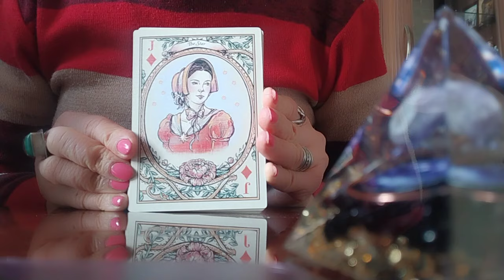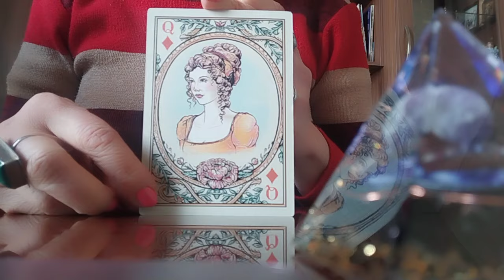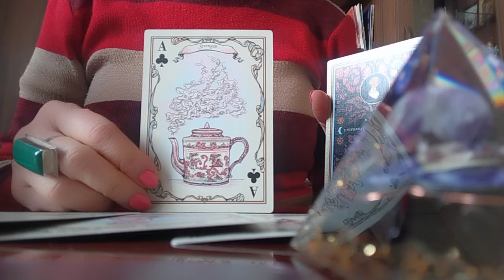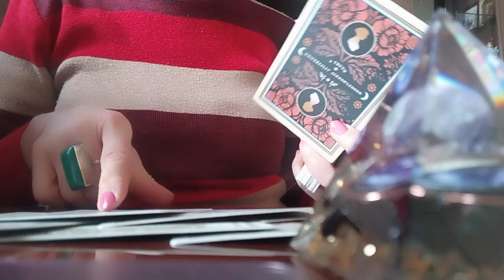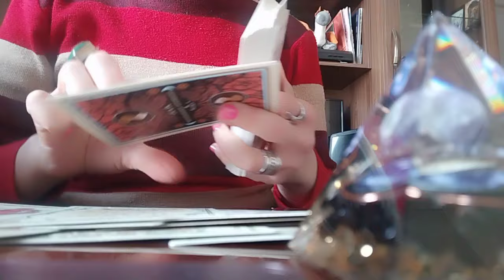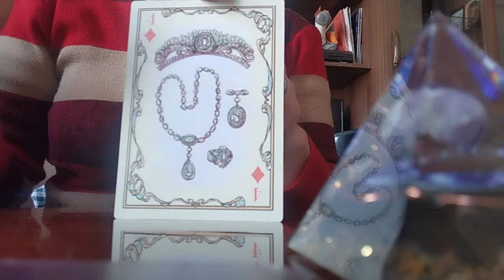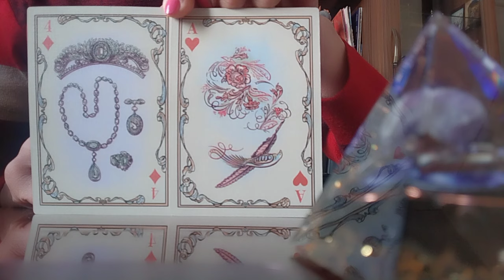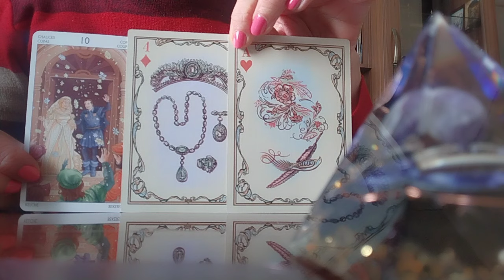როგორ ხედავს ტარო თქვენს "ვალენტინს" ამ ვალენტინობა დღეს? მისი ფიქრები და გრძნობები!👩‍❤️‍💋‍👨✨🕊️❤️🥰